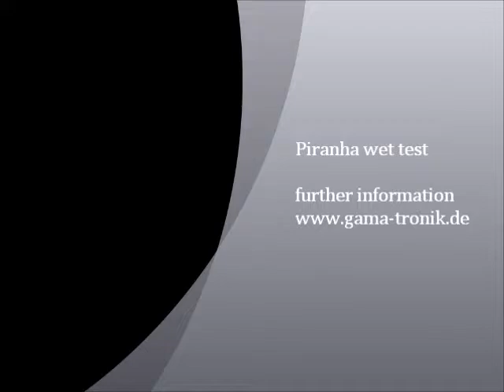ANSUL Piranha Probeflutung (wet test)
We show a wet test (only with water) by an Ansul Piranha installation.

Wir zeigen Ihnen einen Nasstest (nur mit Wasser) bei einem Piranha System.